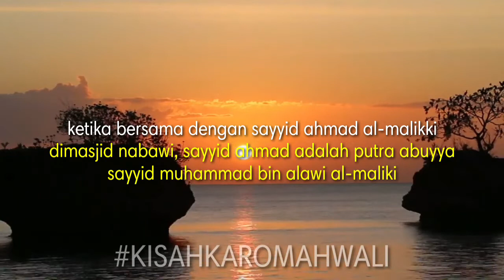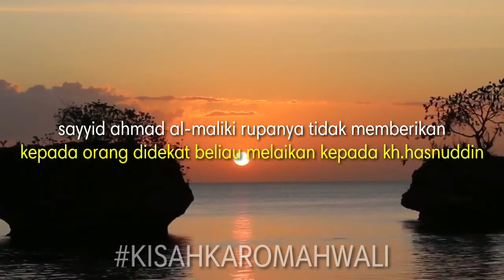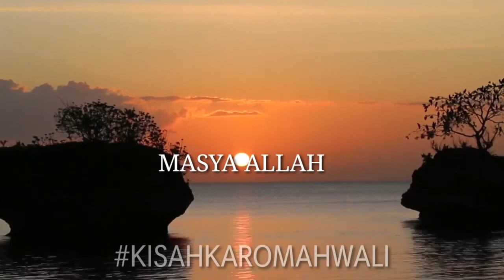Kisah Kiai Indonesia Buktikan Kewalian Sayyid Ahmad Al-Maliki | Kisah Wali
Pada video kali ini kami mengangkat Kisah dari kiai indonesia yang membuktikan kawalian sayyid ahmad al-maliki.

Kisah ini terjadi pada KH. Nur Hasanuddin (Pengasuh PP. Darussa’adah Tumpang, Malang Jawa Timur) ketika bersama dengan Sayyid Ahmad Al-Maliki di Masjid Nabawi. Sayyid Ahmad adalah putra Abuya Sayyid Muhammad bin Alawi Al-Maliki.

waktu itu Sayyid Ahmad Al-Maliki sedang duduk santai sambil menikmati Qohwah (kopi). Di sekelilingnya sudah hadir banyak orang untuk mengambil barokah dari sisa qohwah tersebut salah satu diantaranya adalah KH. Hasanuddin.

yukk simak simak selengkapnya divideo karomah wali kali ini.